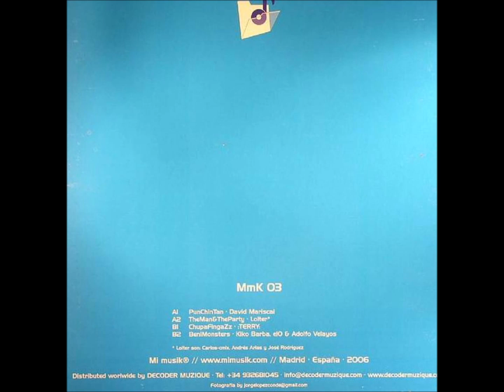Kiko Barba, el0 & Adolfo Velayos – BeniMonsters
Various – MMK 03
(2007) [Mi Musik – MMK 03] Spanish techno label.
Distributed worldwide by Decoder Muzique.